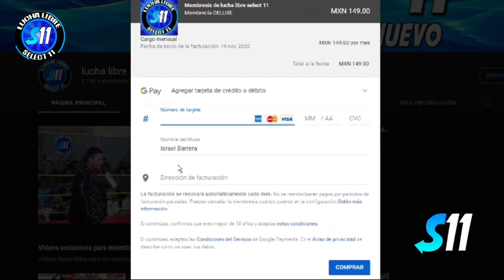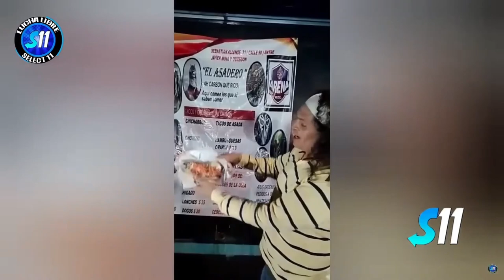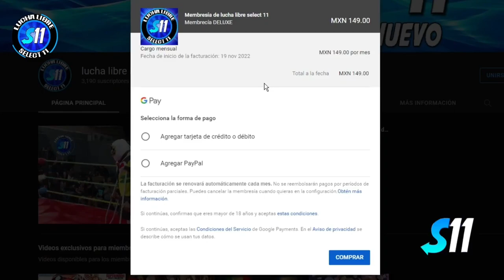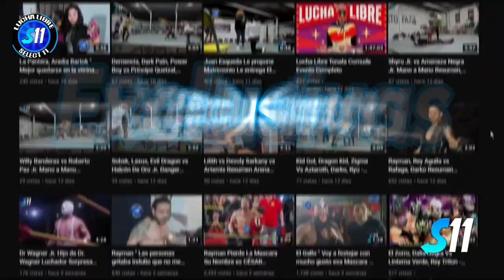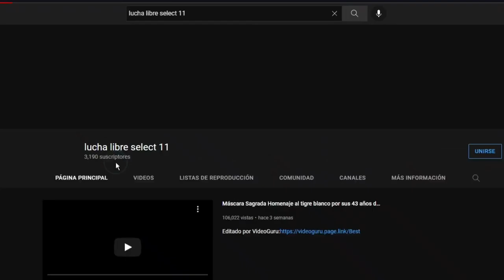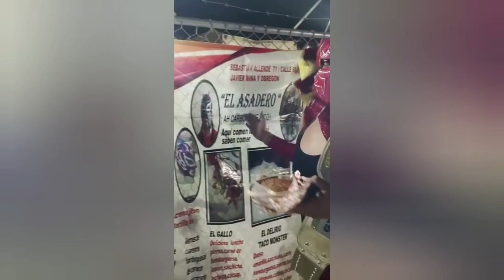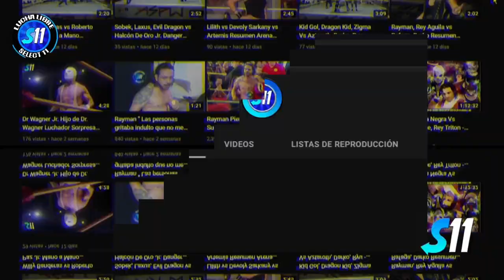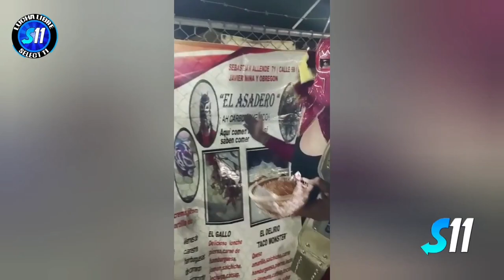IV Aniversario Arena GDL KICK OFF ( Evento Completo )